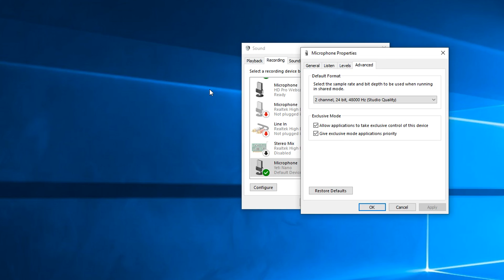Blue Yeti Nano flashing orange? Here's the fix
Noticed the LED ring on your Yeti Nano flashing orange? Here's the fix for it. Dead simple too!

Download Blue Yeti Sherpa software

Recorded with:
Panasonic Lumix GH4
Panasonic Lumix G Vario 12-32 mm Lens
Blue Yeti mic

PLEASE NOTE